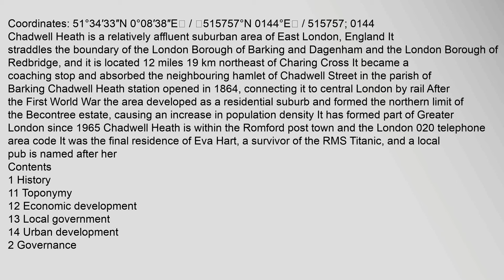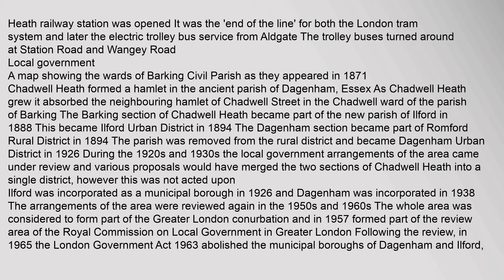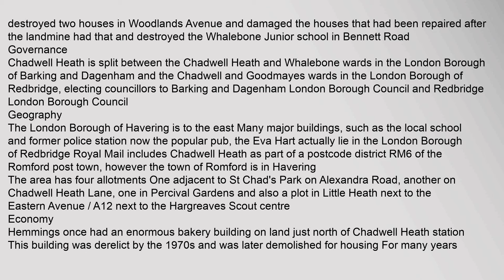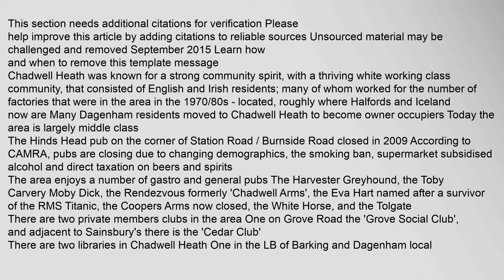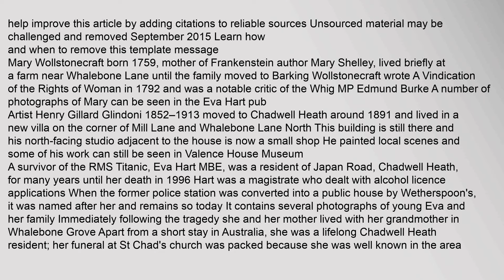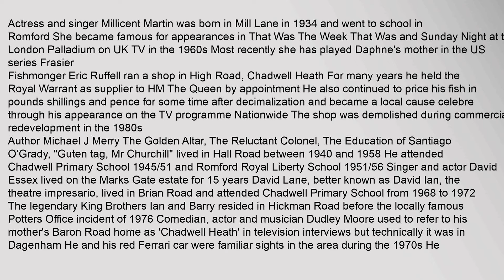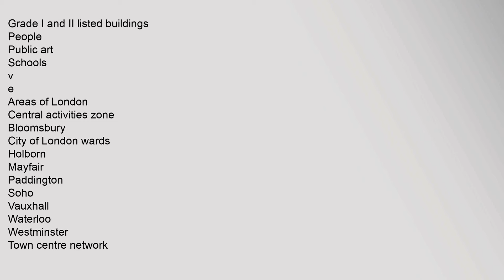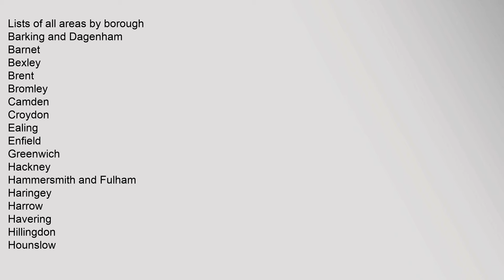Chadwell Heath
Coordinates:,51°34′33N,0°08′38E,/,515757°N,0144°E,/,515757;,0144
Contents
1,History
11,Toponymy
12,Economic,development
13,Local,government
14,Urban,development
2,Governance
3,Geography
4,Economy
5,Transport
6,Culture,and,community